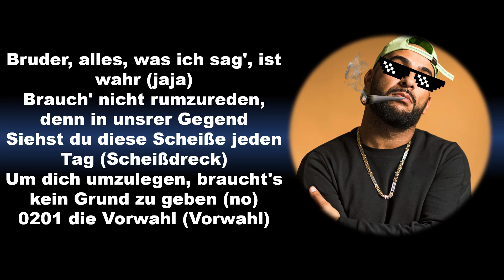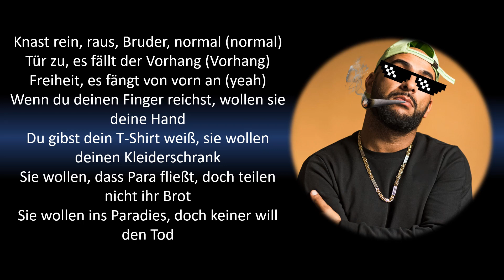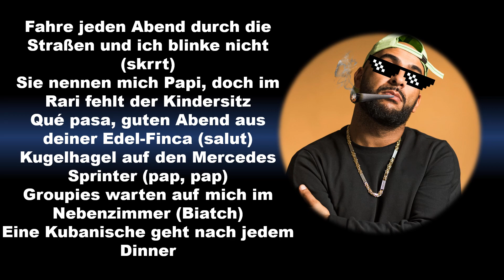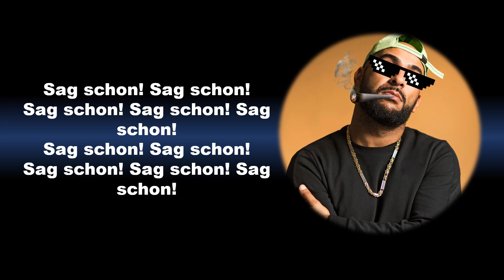Veysel-Sag Schom feat Summer Cem Lyrics